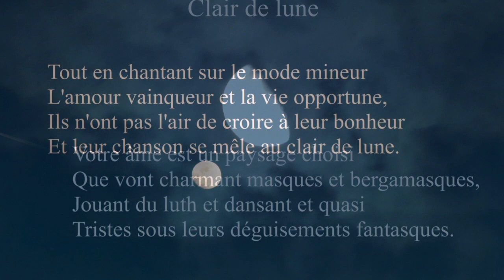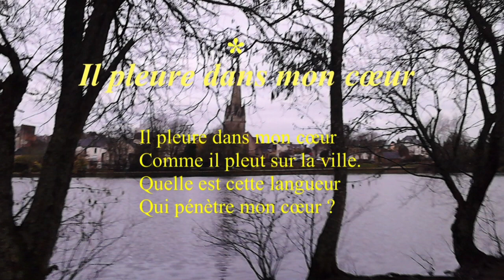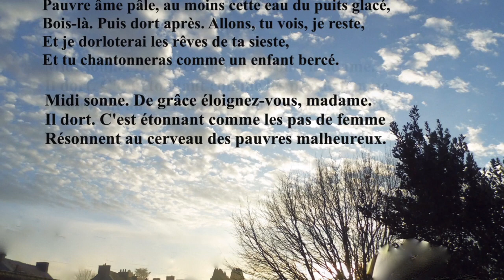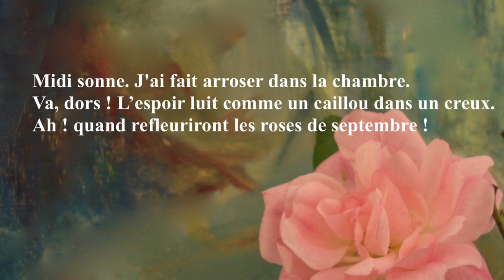3 Poèmes lus : Clair de lune - Il pleure dans mon cœur - L'espoir luit - Paul VERLAINE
Myriam POTHIN-WIDEMANN lit Paul VERLAINE, poète français.

3 poèmes associés dans cette vidéo :
- CLAIR DE LUNE
- Il pleure dans mon cœur
- L'espoir luit comme un brin de paille dans l'étable

À noter que les textes sont présentés dans cette vidéo dans l'ordre d'une édition de 1927 où les trois poèmes sont réunis sous un seul et unique titre : CLAIR DE LUNE.
Nous avons donc conservé et interprété cette unité sans découpage particulier à la lecture.

Les seuls découpages de représentation observés dans l’édition de 1927, étant un saut de section après « les marbres » et un autre après « la table ? ». Si bien que nous avons interprété ce texte comme un seul et unique texte avec pour titre CLAIR DE LUNE.